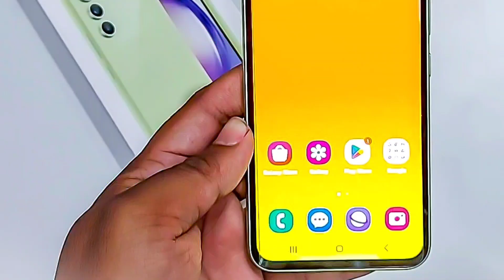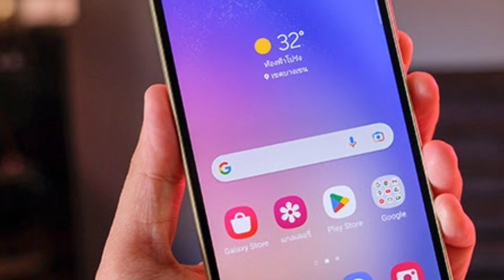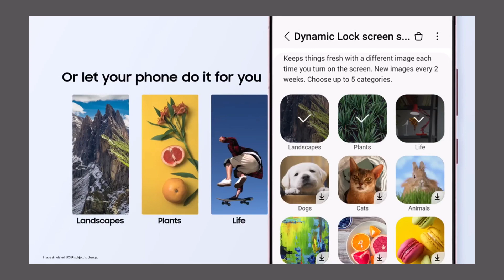One Ui 6 Update For Galaxy A54 !! 1ST A Series Phone To Receive Android 14 With One Ui 6 Update !!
Queries Solved:-
Samsung Android 14 List.
Samsung One Ui 6 list details.
one ui 6 update list.
one ui 6 with Android 14.

Aaj maine aap logo ko Samsung One Ui 6 ke baare me bataya hoon mujhe ummid hoga ki aapko Meri video pasand aayegi.